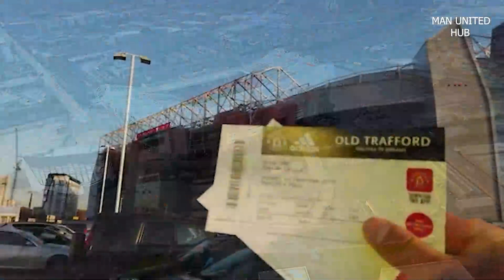🛑 QATAR'S REVENGE PLAN ON GLAZERS!! As legend sends CRUCIAL sancho MESSAGE!!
Sheikh Jassim's 'view on' striking deal after Glazers family agreement.

Sheikh Jassim remains optimistic on striking a full takeover deal at Manchester United, despite the Glazer family coming to an agreement over their shares. The Glazers have been in charge at Old Trafford since 2005 and teased that a full takeover was their plan when they invited offers to buy the club in November.